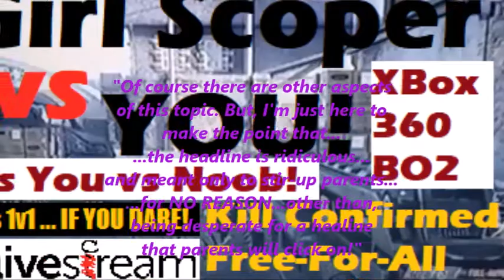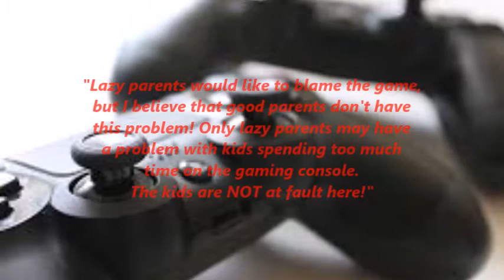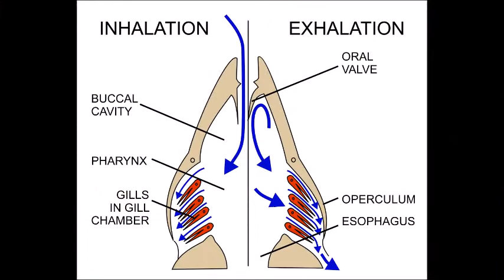GAMING ADDICTION headlines - Am I addicted to Gaming? My Rant and Confession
The conversation continues about gamers. Just effing leave us alone to play our effing games already. jeeeeeeeeeeeeeezzzz!!!